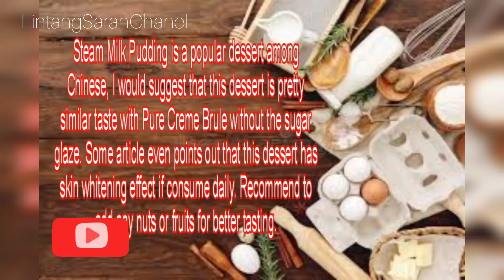Chinese Steam Milk Pudding (雙皮奶)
A soft, creamy and mushy texture with a strong taste of milk pudding.

Steam Milk Pudding is a popular dessert among Chinese, I would suggest that this dessert is pretty similar taste with Pure Creme Brule without the sugar glaze. Some article even points out that this dessert has skin whitening effect if consume daily. Recommend to add any nuts or fruits for better tasting.

   Ingredients :
*  500 ml milk
*  sugar / rocks sugar
*  2 Egg
*  2 cm ginger parut ambil juice  nya
lihat videonya sampai selesai ya ibu ",biar tahu bagaimana cara membuat nya. jangan di skip ya.
terimakasih waktunya sudah menonton video ini sampai selesai. semoga Allah selalu memberi kalian kesehatan, kelancaran rezky dan dimudahkan aktivitas nya. Aamiiin 🤲🤲🤲

please Support us all, thank you 🙏🔔❤️😘